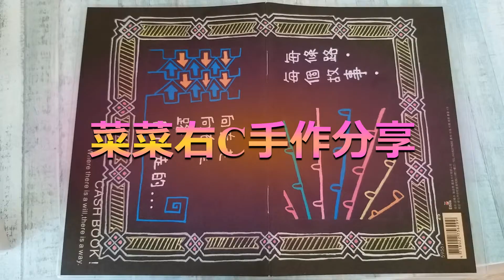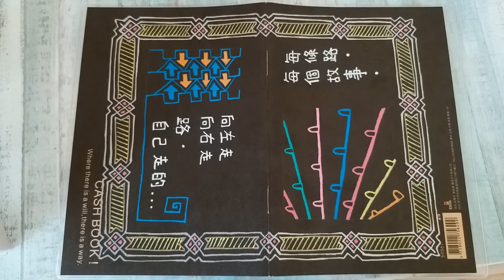【Zentangle】2021禪繞畫#39 | 手繪本-幾何圖 | 黑底下的幾何圖形如何拼湊封頁?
練習手繪本,全部用幾何圖來繪製封頁.
看看畫出來是什麼樣子.
還有寫上自己當下的心情的感受.

每條路.每個故事.
向右走.向左走.
路.自己走的.

非專業級.純屬分享自己的喜好.